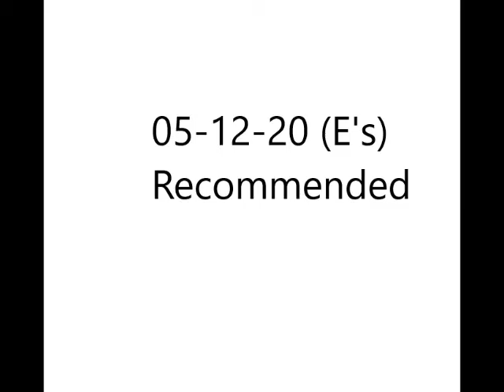05-12-20 Demo Length Mix (E's) Recommended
05-12-20 Demo Length Mix (E's) Recommended